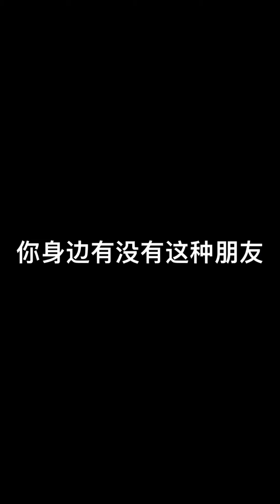天才在左瘋子在右，我在中間，我是天子。joker